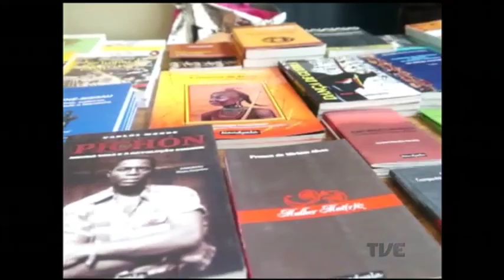Termina hoje a 4ª Semana da Africa na Universidade Federal do Rio Grande do Sul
Segue até hoje na sala dois do salão de atos da Ufrgs, no centro da capital, a 4ª Semana da Africa na Universidade Federal do Rio Grande do Sul. O evento tem caráter multidisciplinar para divulgar pesquisas e análises sobre o continente africano.